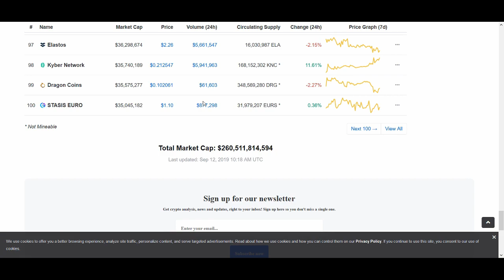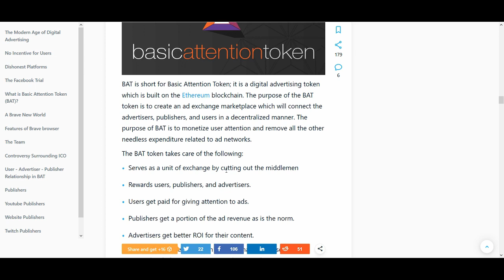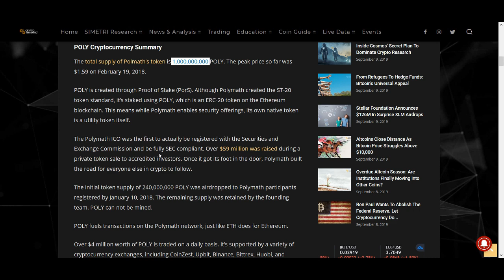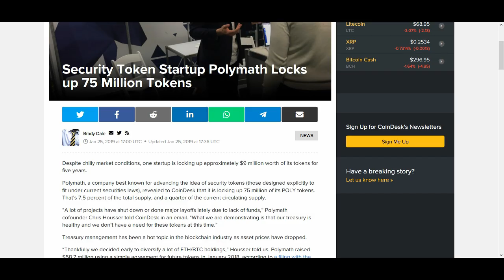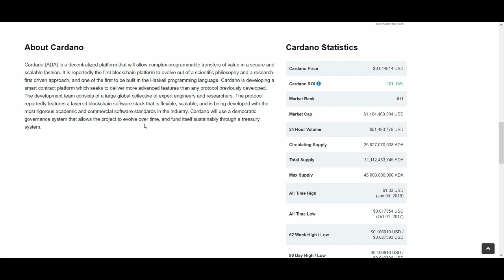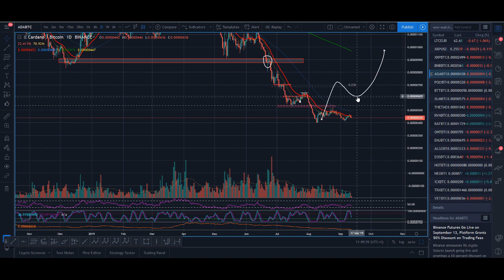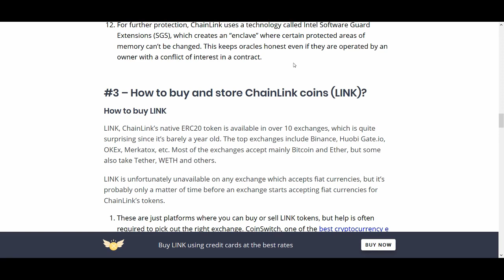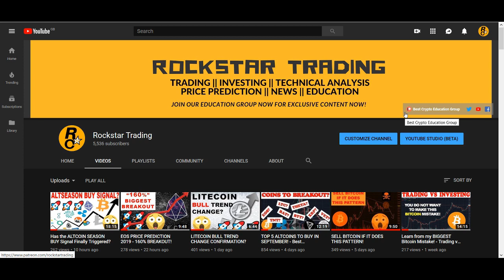TOP 5 COINS Less Than $1 To BUY for 2020!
TOP 5 COINS Less Than $1 To BUY for 2020! - What are your thoughts on the top 5 coins discussed? Do you think they can be massive in the years to come?

♥ BTC: 17isdB1axM3VB4w6kT4w53Kh7SHE24MeBv
♥ ETH: 0xb35c7a69c0f1aed0e017bf3f2e335868d82b01ef
♥ LTC: LayvBFb9dntcSsQrb8dKoWqd4B4mL8sooK

Regards,
Rocko